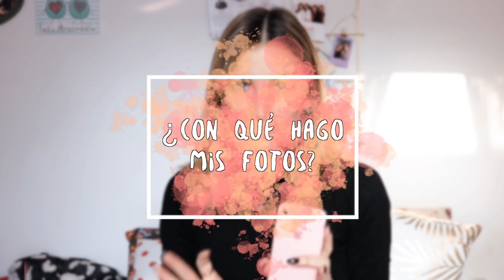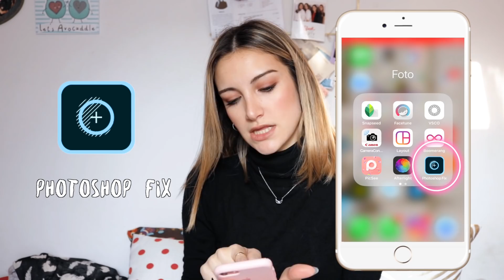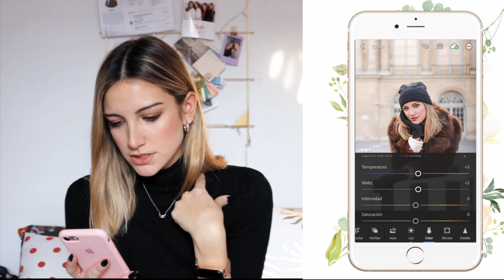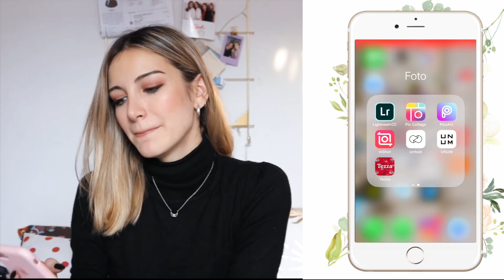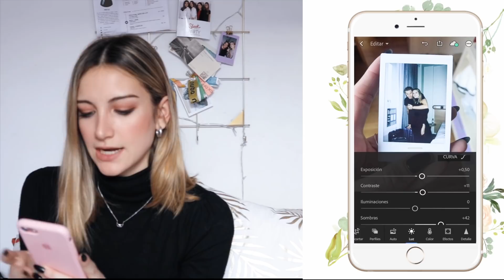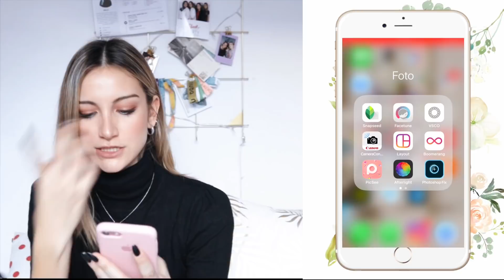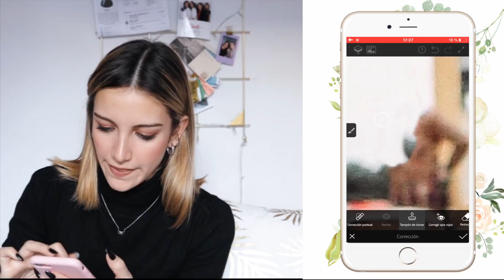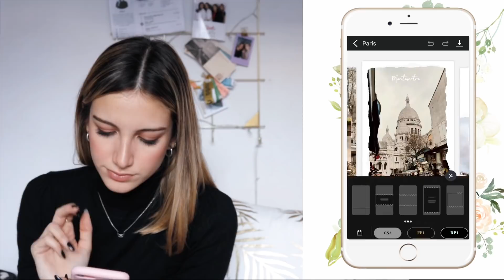COMO EDITO MIS FOTOS DE INSTAGRAM | El secreto de los instagramers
Qué estudio?      - Publicidad, marketing y Relaciones publicas
Qué  cámara uso?  - Canon EOS750d